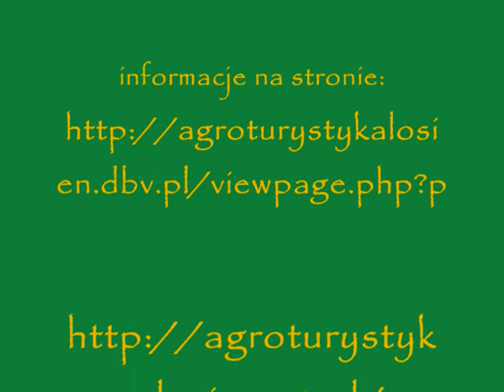Kielce , ruiny, ginąca kultura